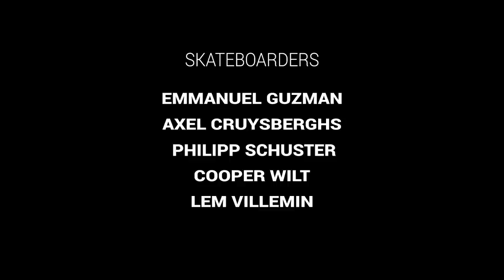Street Skating the Northern Coast of Spain - Descending Bilbao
Bilbao is an inspirational city on the northern coast of Spain. It’s a lot like San Francisco, California: full of endless hills and hidden spots and you can skate across the entire flats in less than 15 minutes. The picturesque Spanish city served as the perfect backdrop to Brian Lotti’s new skating opus.